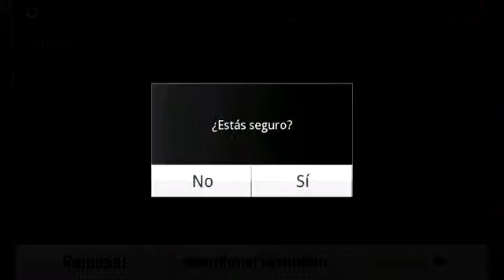RECOMENDACIONES ANDROID |Kill Shot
Hey que tal amigos aqui les dejo este nuevo Recomendaciones Android com mi juego favorito, bueno pues espero que les guste DISFRUTENLO...:D

MAI TUITTER: @TheMasterChiefO

SALUDITOS:)